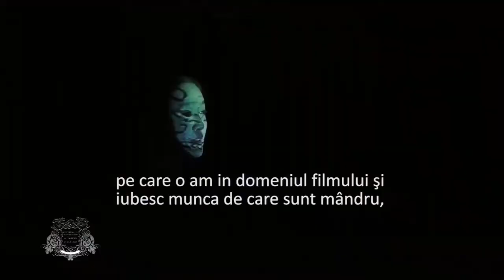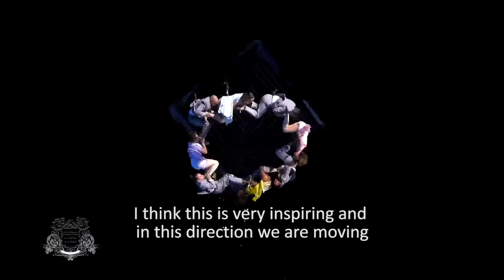Silence Falls in Sibiu International Theatre festival trailer 2016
Silence Falls in Sibiu Trailer 2016 Romania
Created and directed by: Kevin Johnson & Amanda Collins